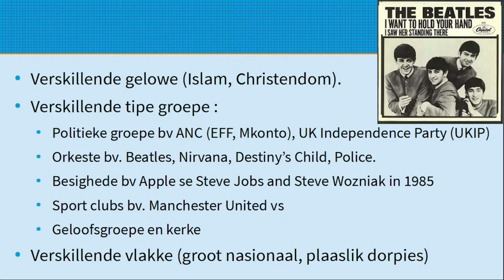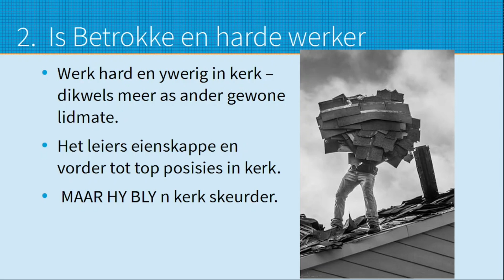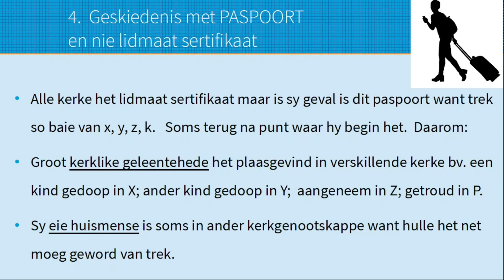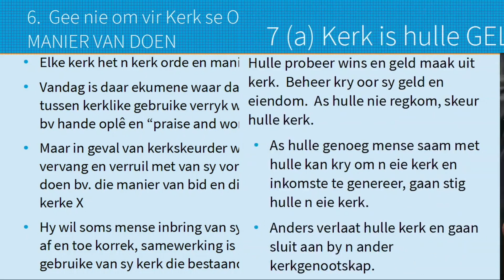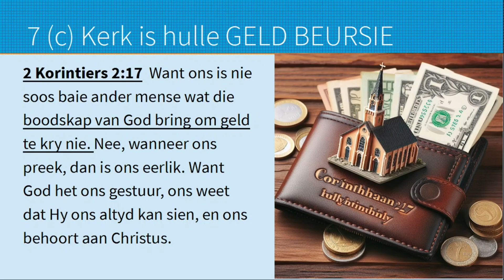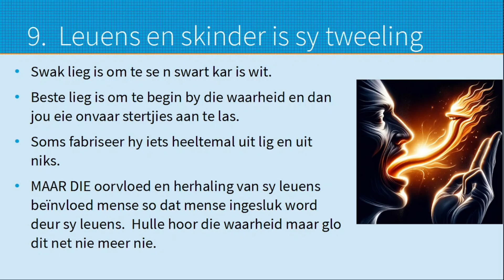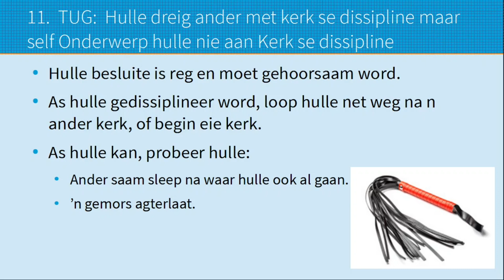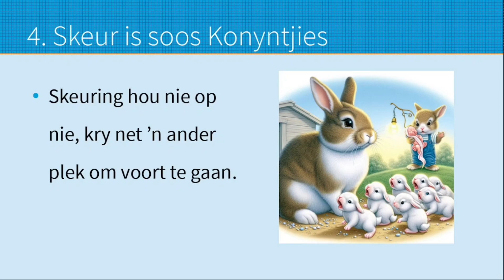Ken n kerk skeurder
Hoe ken jy n kerk en organisie skeurder en wat moet jy maak? Dis ook die agtergrond vir n preek / boodskap oor kerk eenheid bedoel vir enige kerk wat deur skeuring bedreig word.  Organisasies kan ook hieruit leer want sekere elemente van eenheid en skeuring oorvleuel.